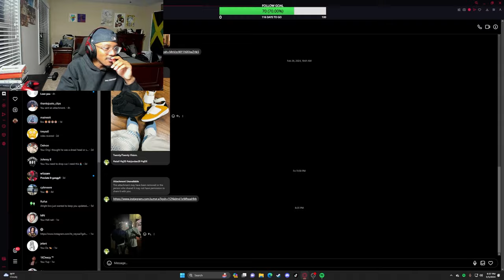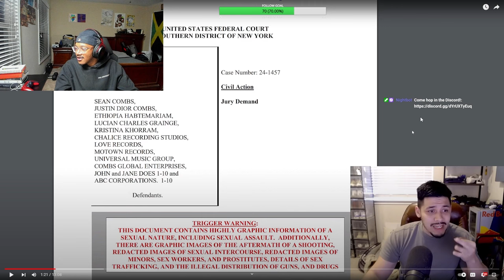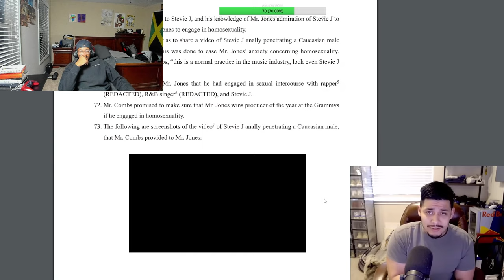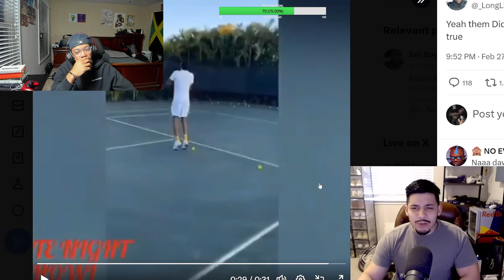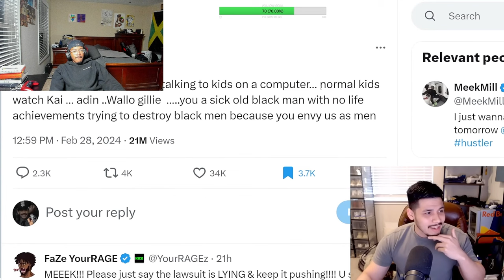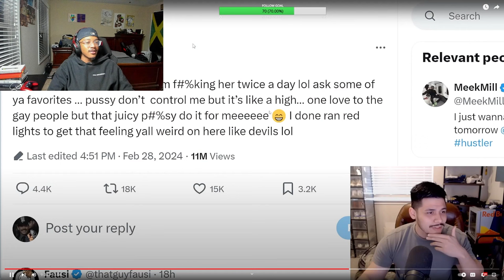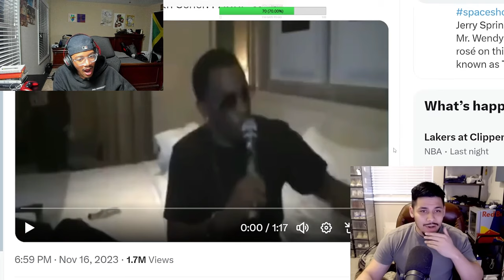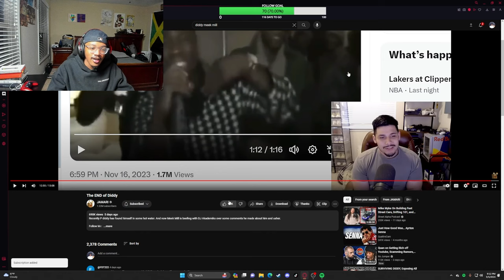DIDDY MUST BE STOPPED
w vid?